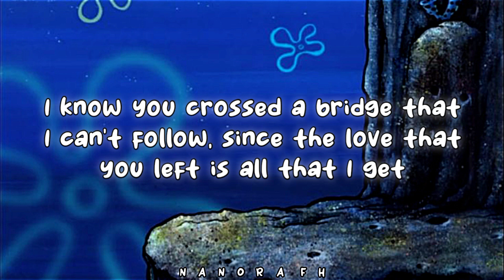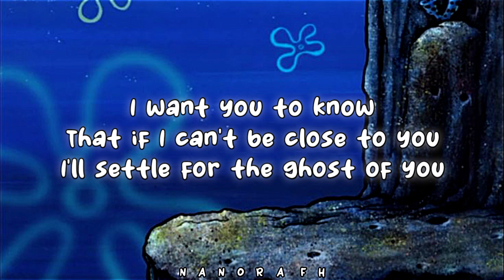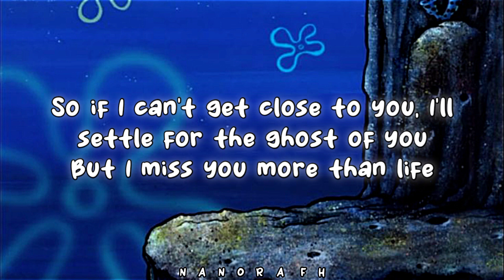Justin Bieber - Ghost Lyrics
I'm sorry if there any mistakes on the video and
comments if you have a requests

Edited by: Nanora FH